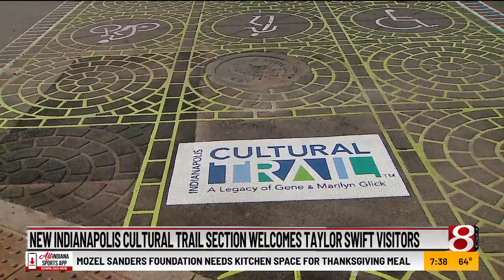Indianapolis Cultural Trail opens expansion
The newest section of the Indianapolis Cultural Trail is complete, just in time for Taylor Swift’s concerts this weekend. The South Street expansion leading up to Lucas Oil Stadium officially opened with a ribbon-cutting ceremony Tuesday morning.